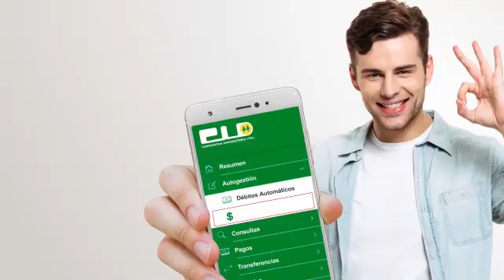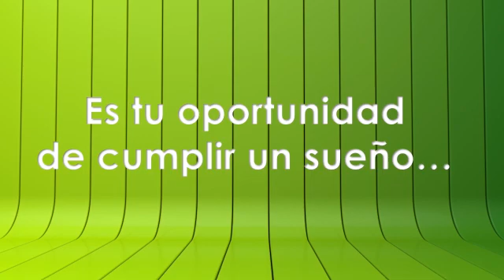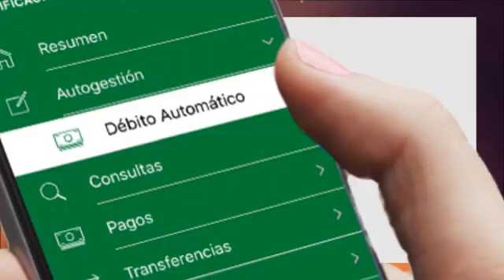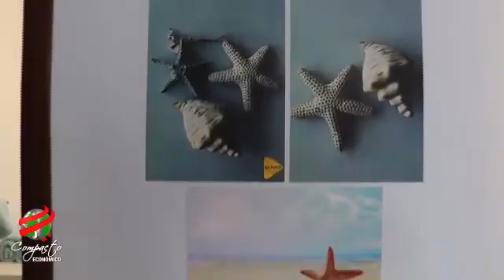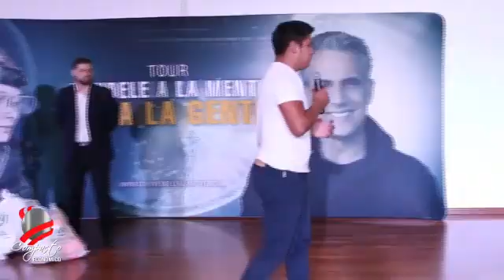Compacto Económico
Las últimas noticias sobre emprendedurismo, cooperativismo y negocios aquí mismo.